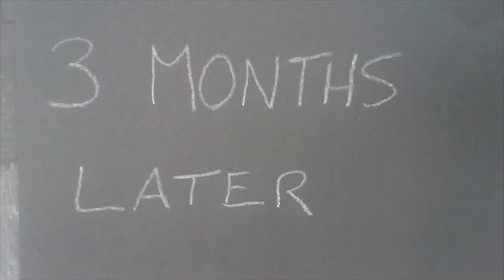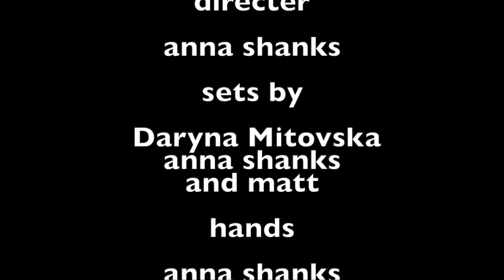SIDNEY PTD PRACTICE